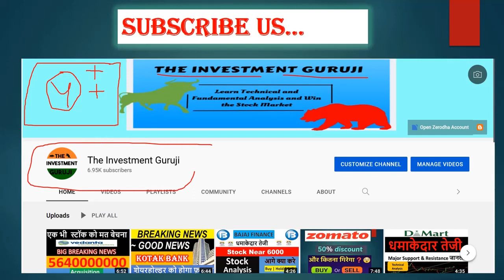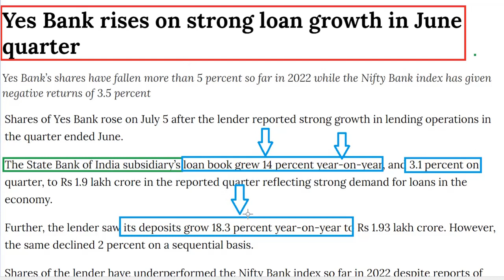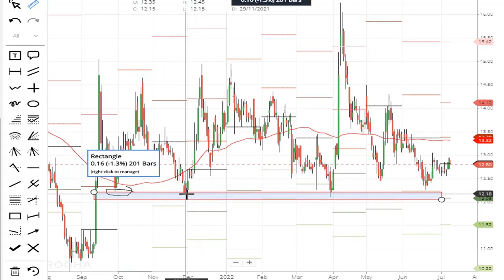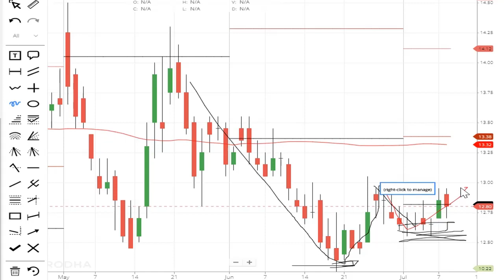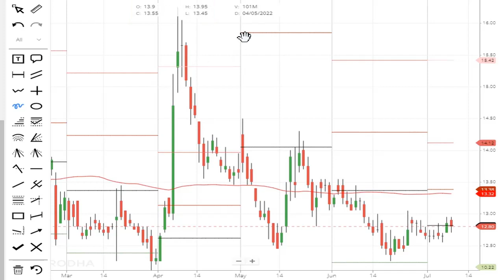Yes Bank धमाकेदार NEWS 🔥 Yes Bank stock latest news 🔥 Yes Bank stock analysis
Hello Friends,
📌 Demat Account Online खोलें Zerodha में 📌

Yes Bank sotck analysis,
Yes Bank stock target price,